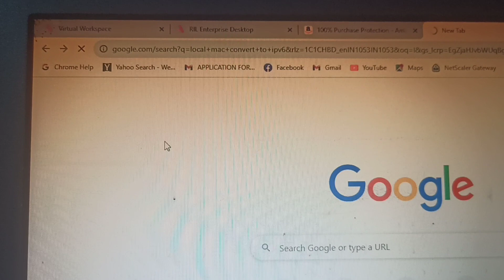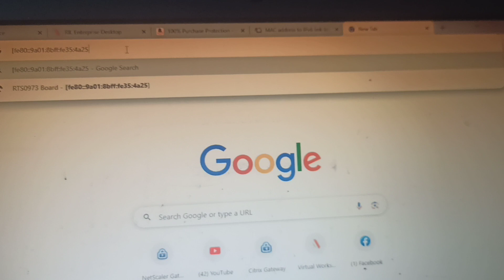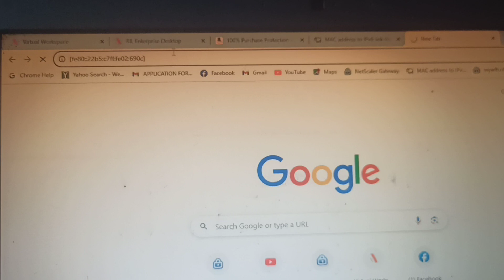jio ubr c5x configuración fieldwork job telecommunication technical technology 4g 5g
mac address ko local ipv6 me change krne ka real trick
mac address ko convert kre local ipv6 me
airspan c5x ubr ko local lonin ke liye uske mac address ko local ipv6 me change kre tb ubr login hoga